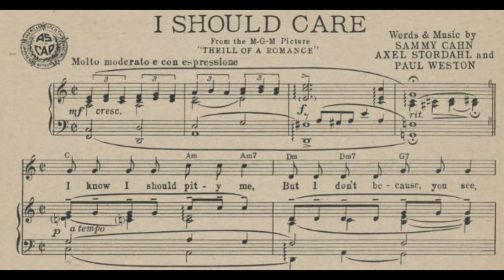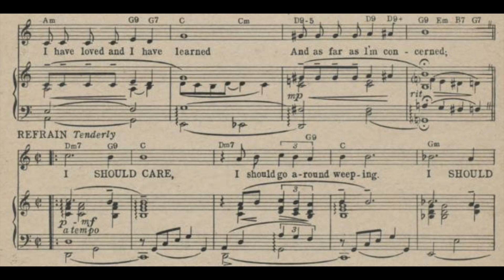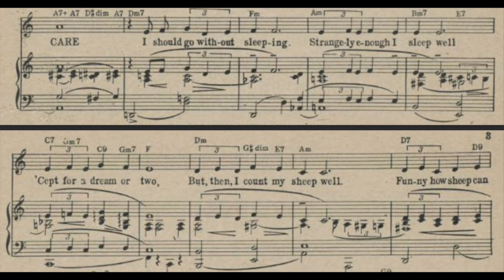I Should Care (1944)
A popular song from the 1944 film "Thrill of a Romance". Words and music by Sammy Cahn, Axel Stordahl, and Paul Weston.

Lyrics

I know I should pity me
But I don't because, you see
I have loved and I have learned
And as far as I'm concerned

Refrain
I should care
I should go around weeping
I should care
I should go without sleeping
Strangely enough I sleep well
'Cept for a dream or two
But, then, I count my sheep well
Funny how sheep can lull you to sleep
So, I should care
I should let it upset me
I should care
But it just doesn't get me
Maybe I won't find someone
As lovely as you
But, I should care and I do

Sheet music found at Baylor University.